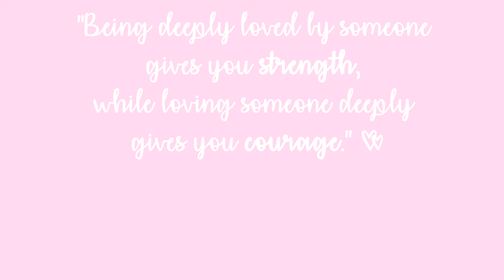MAQUILHAGEM PARA ARRASAR NO DIA DOS NAMORADOS